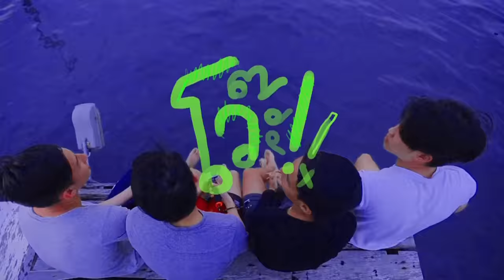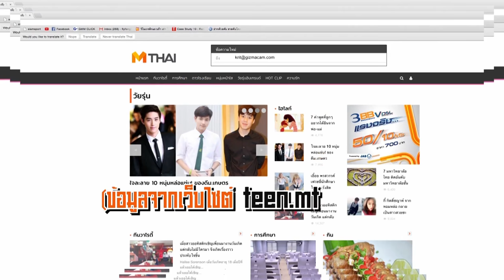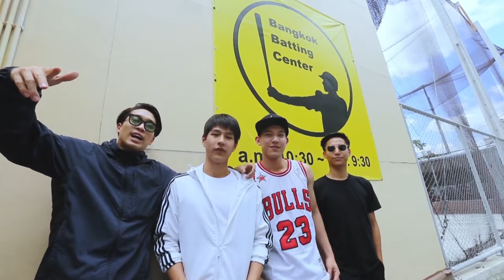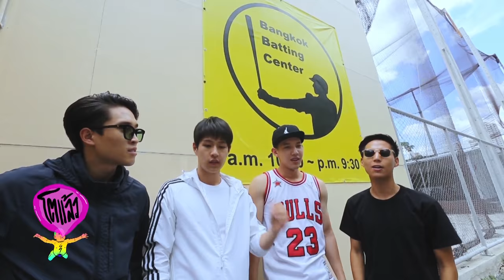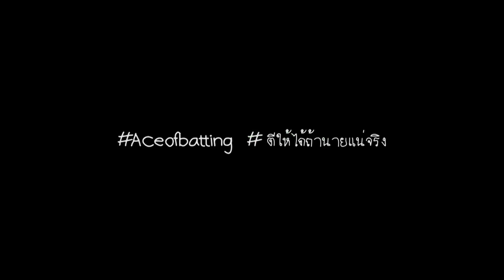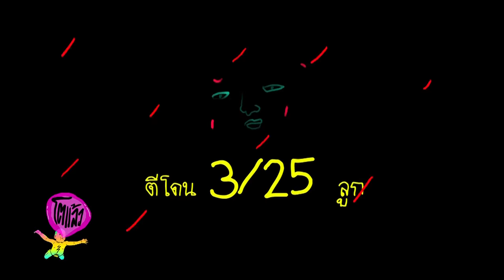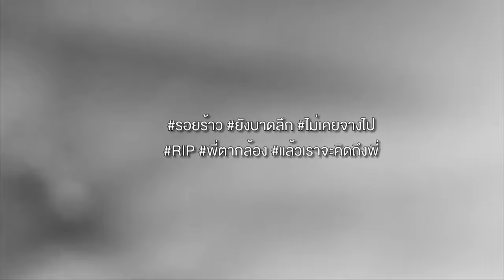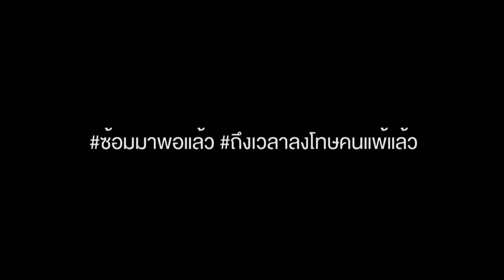โตแล้ว..ไปออกกำลังกาย [EP.13] วันที่ 2 กรกฎาคม 2559